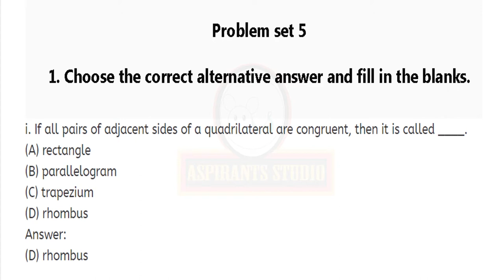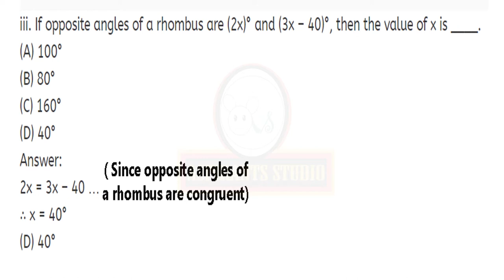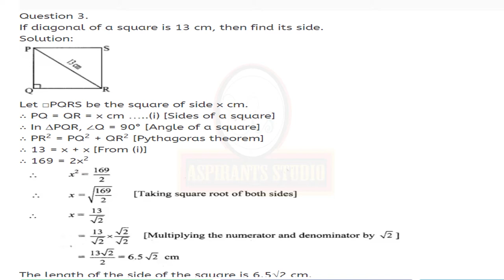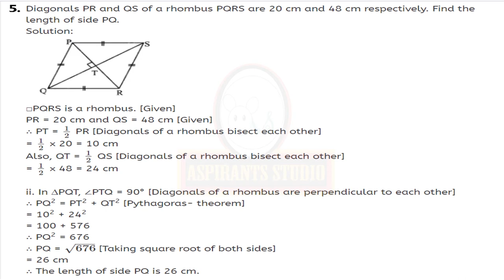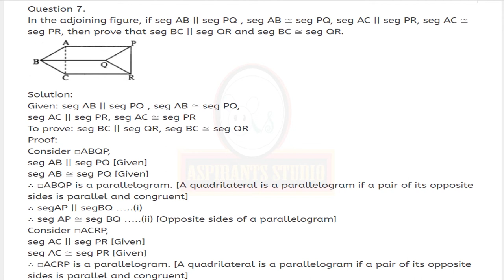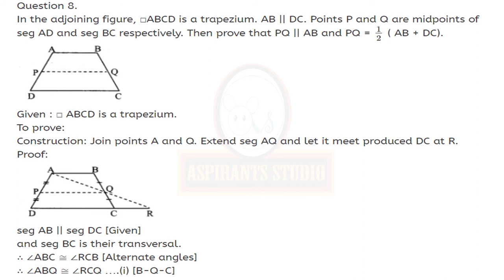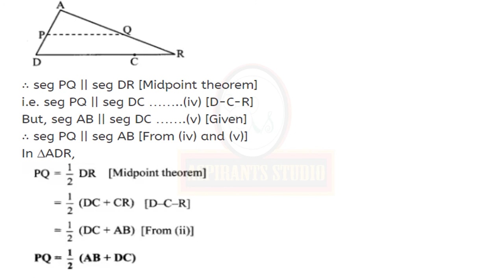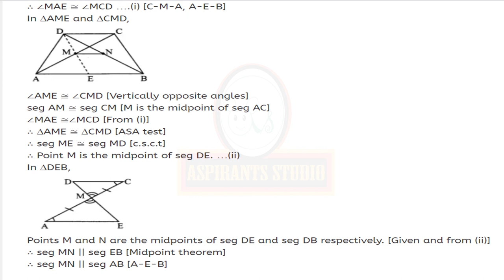STD 9 | Geometry | Maths-2 | Lesson 5 | Quadrilaterals | Part 10 | English Medium.